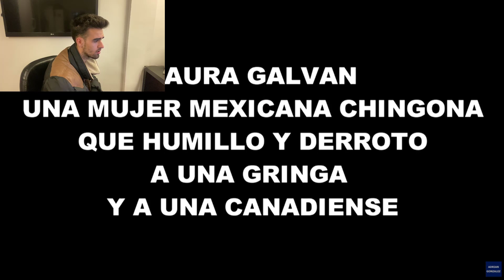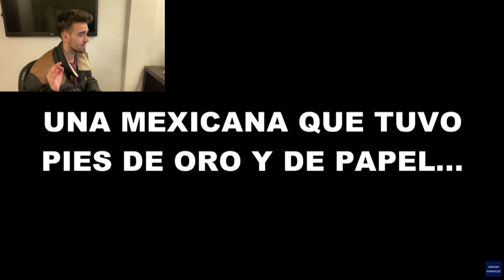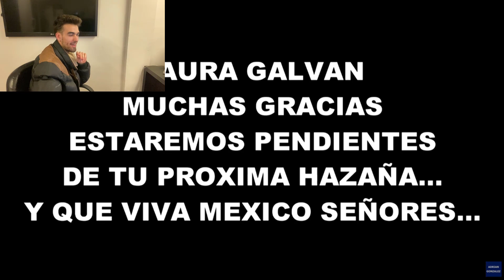DAMOS LA CARA POR MÉXICO!!! 🇲🇽🇪🇸 - Marc Style